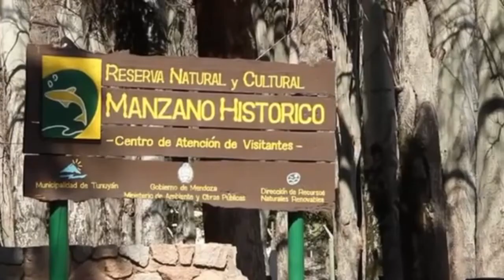Tunuyán, Mendoza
Es famoso por su importancia en la producción de los vinos de Argentina, siendo uno de los tres del valle de Uco, junto con Tupungato y San Carlos.

En Tunuyán, provincia de Mendoza, podes escuchar Radio María en la frecuencia 90.7 FM